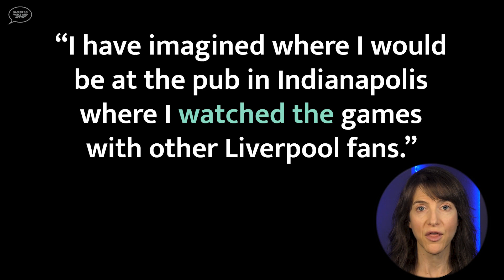Break this English Grammar Rule like a Native Speaker! | Pronounce Past Tense Verbs like a Native!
Master EVERY sound of American English with my free sounds guidebook!

Want to continue your training?

English Pro™ is your premium, online accent training experience! It's a comprehensive, online accent training community where you'll practice your English pronunciation with hundreds of practice videos, audio recordings, and step-by-step instructions. Enrollment includes 1:1, personalized accent training during my live, weekly English classes at English Pro™ Live!

I want to work with you! Click this link to learn all of the ways we can work together:

- English Pro™: Your premium, online accent training experience
- Group classes: Live English classes every week at English Pro™ Live
- Private 1:1 lessons: Fully customized, 1:1 accent and voice training classes
- FREE: Learn all sounds of American English with my free "Guidebook to the Sounds of American English"